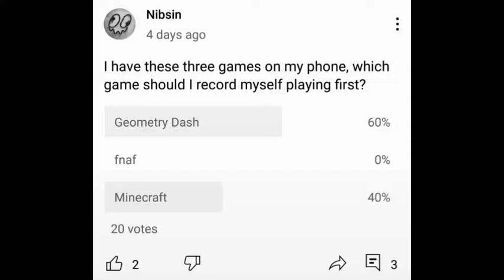(gameplay) I asked which game should I play, Geometry Dash won!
I might do this often if you guys like it, or you can suggest roblox games I should play and I'll make a poll.